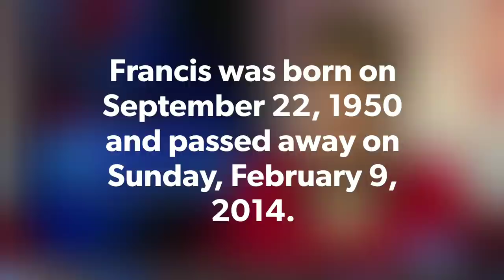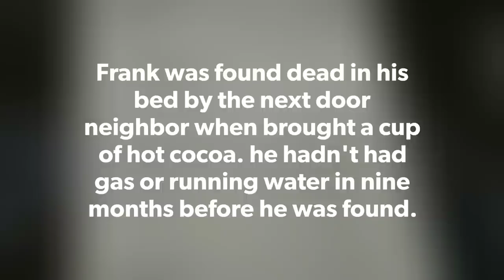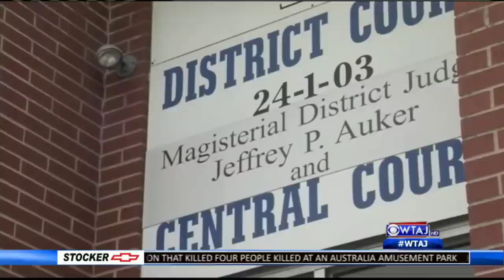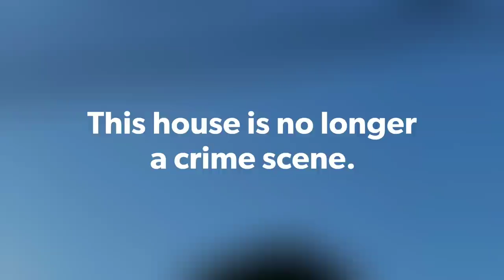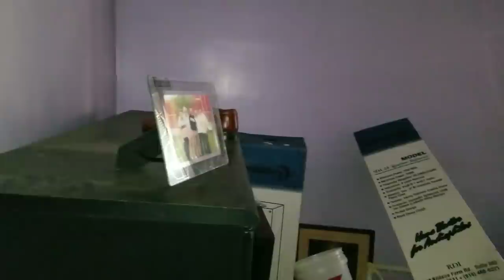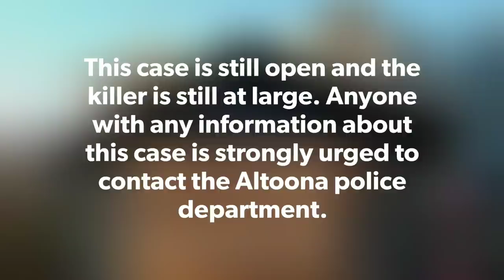Abandoned Murder House Where Bodies Were Found (Everything Left Behind) Case Has Been Solved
Joeyundergroundmerch.bigcartel.com

Some of the images in this footage may be offensive to some viewers. I do not recommend exploring any property shown without proper permission. Trespassing is a crime and may result in prison time and or fines. Some of the footage shown may be from third party cameramen or videos that are then edited by me. I'm not a professional filmmaker or explorer and take a lot of risks inside of dangerous places for entertainment. I'm not responsible for any actions YOU the viewer take while exploring abandoned properties and do not condone doing it. I simply do it as a hobby and enjoy sharing the experience with you. Parental discretion is advised.